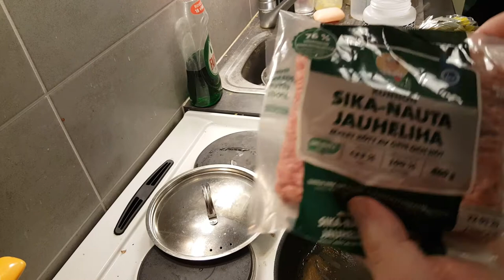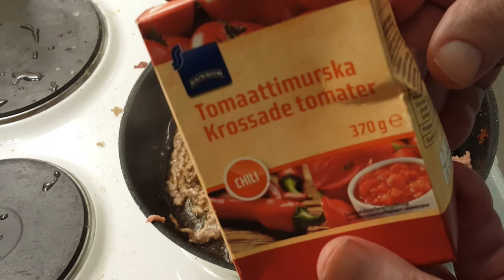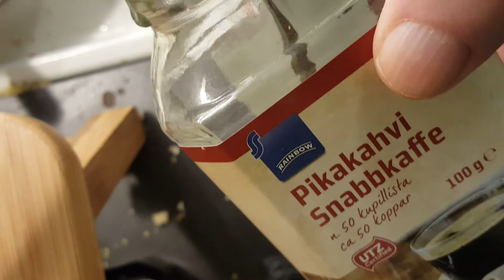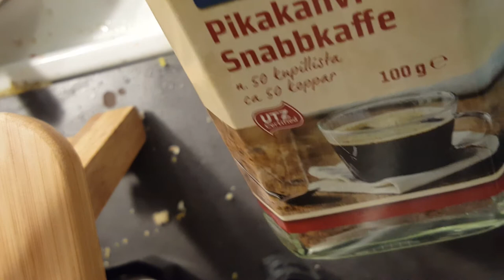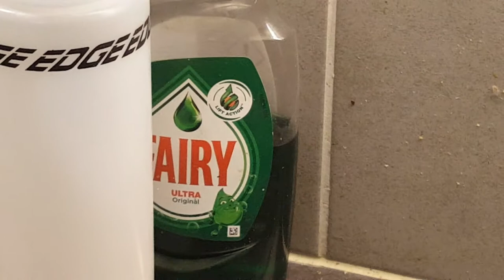Я использую свинину, фарш говяжий 400 грамм,картофель готовится на пару,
Я на кухне,я использую сковороду и электрическую плиту,
Обжариваю свинину, говяжий фарш 400 грамм на сковороде
мне нужен продовольственный картофель,Варю картошку на пару
еда легкая и быстрая
так на кухне готовят сырой картофель на пару,
так жарят сырой фарш из свинины на сковороде,
я использую кастрюлю с электрической плитой